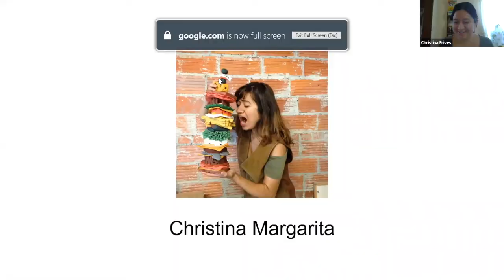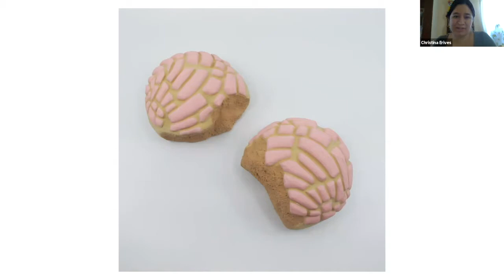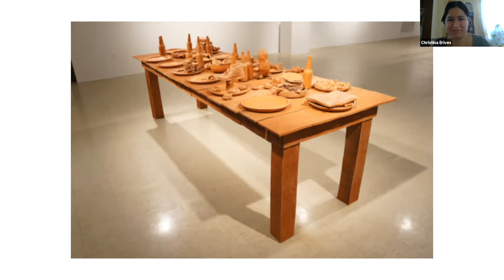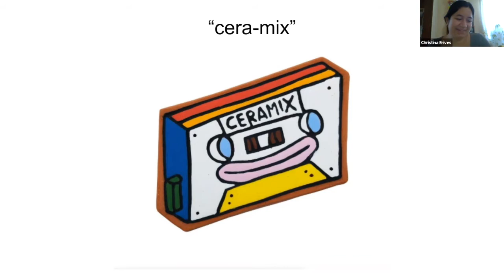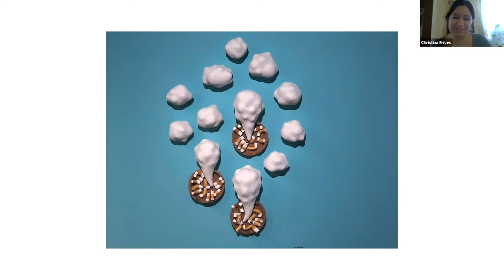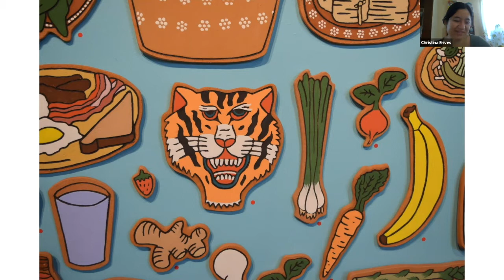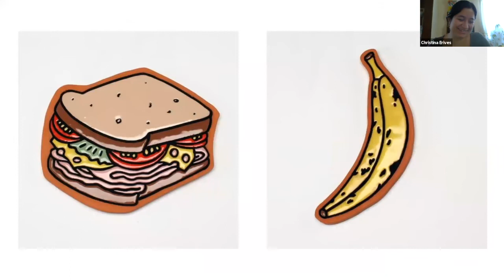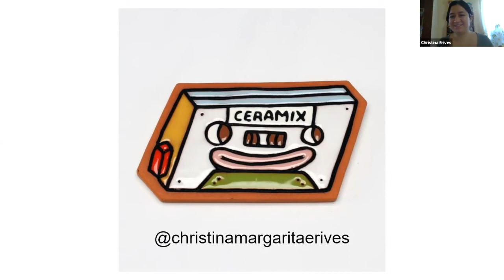Christina Erives: NCECA Gallery Expo Artist Talks